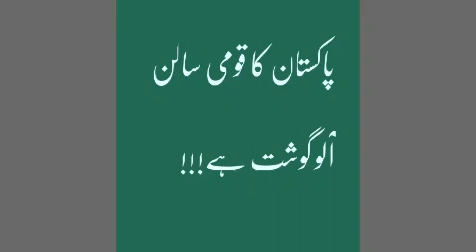Latest News| Pakistan and World